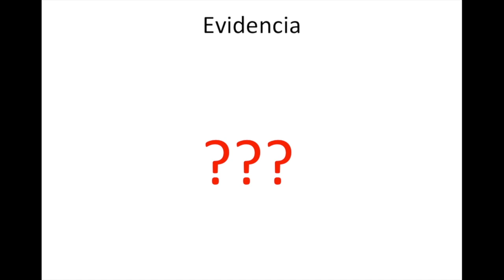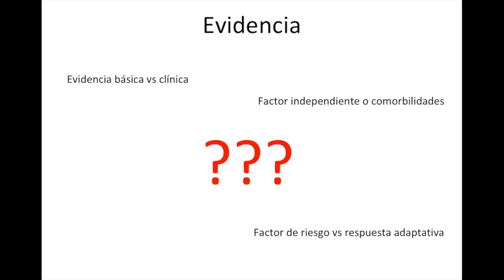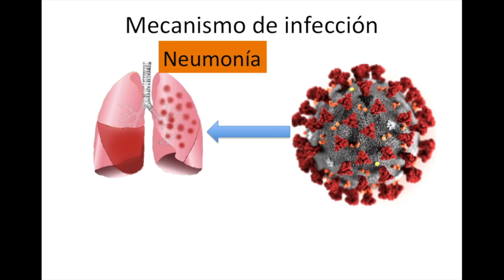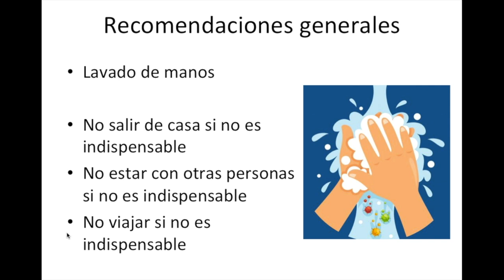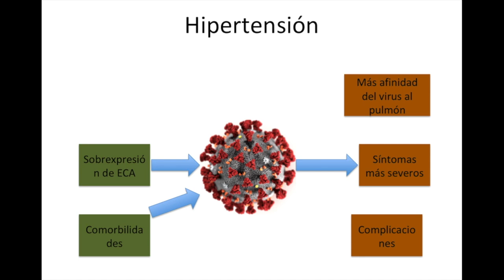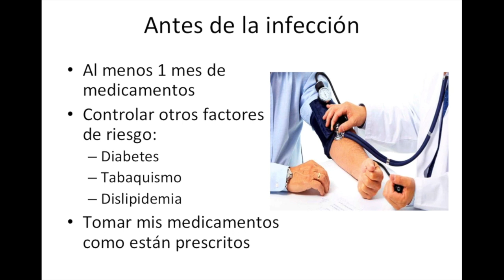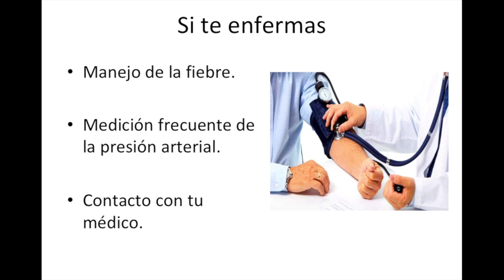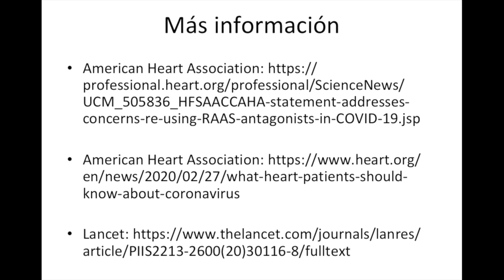Protegiendo del Covid a los pacientes con hipertensión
Hoy revisamos cómo proteger a los pacientes con hipertensión de infecciones respiratorias agudas.